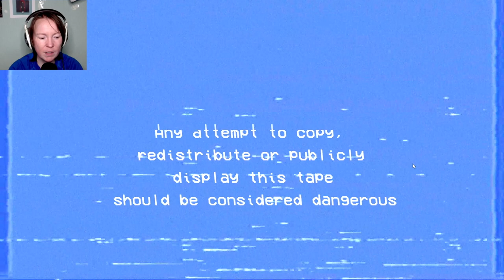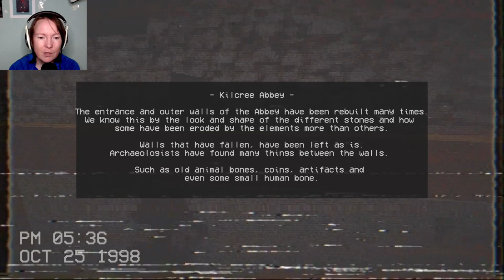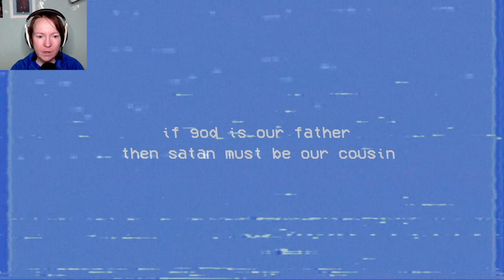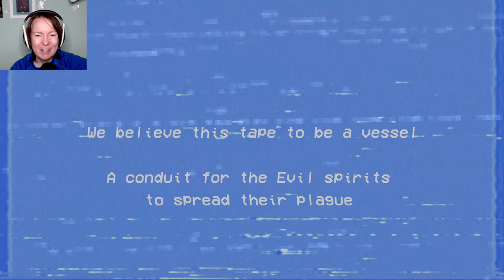Cursed VHS Tape / Lets Play Our Lady of Sorrow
Developed by Tooth and Claw, this beautiful found footage indie horror finds us in an old abbey in Ireland to find and possibly conjure up an evil spirit hidden in a Maria statue. What could go wrong?

Check out the game and give some love to the dev

The book I mentioned is “Shrine” written by James Herbert who was known in the 80s and 90s specifically for very amazing horror writing.

The movie I mentioned is Borderland Tales which I always confuse with another horror movie title